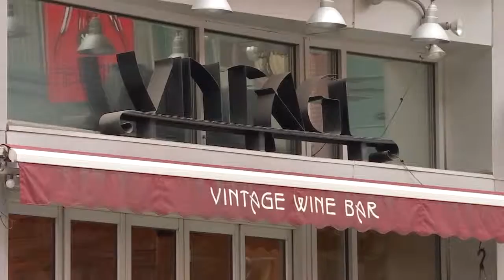You Gotta Try This! "Double Knot"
Mike Jerrick takes us to the latest and greatest NEW restaurant in Philly!
Double Knot has been a project of Michael Schulson and his fiancé Nina Tinari, who will have Philadelphia's first state-of-the-art Modbar coffee dispensing system on site. Meet the Double Knot - and wait until you see the menu! Wow!